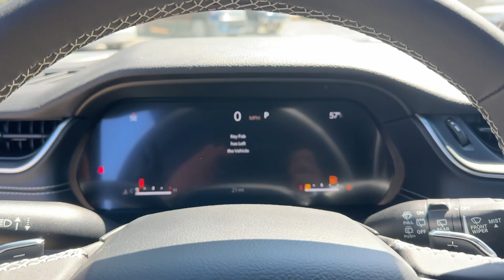2024 Jeep Grand_Cherokee Atlanta, Marietta, Roswell, Kennesaw, Woodstock, GA 514127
Velvet Red Pearlcoat New 2024 Jeep Grand_Cherokee Laredo available in 789 Cobb Parkway, SE, Marietta, Georgia at Ed Voyles CDJR. Servicing the Atlanta, Marietta, Roswell, Kennesaw, Woodstock, GA area.

2024 Jeep Grand Cherokee Velvet Red Pearlcoat Laredo 4WD. Recent Arrival! 8-Speed Automatic 4WD 3.6L V6 24V VVT19/26 City/Highway MPG Plus TAVT Tag and Title. Must present ad or mention that you saw this price on our website to receive quoted price. Subject to prior sale. Includes Dealer Doc Fee.